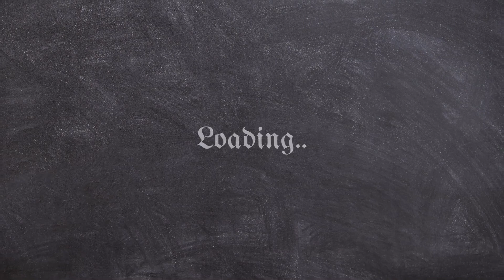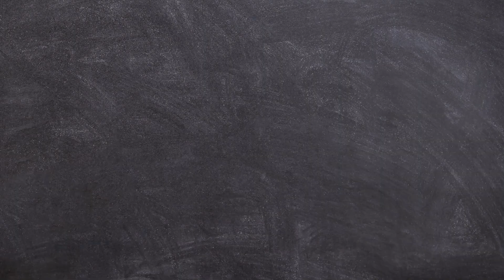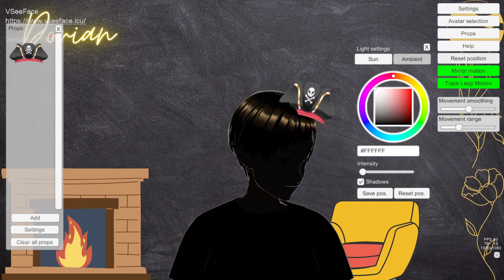Odyssey exploration part 5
Playing some Assassin's Creed: Odyssey part 5. Using Vroid avatar and switching to reactive photos for a later portion. Last VOD/stream was missing BGM from intro and outro, because the BGM was set to the wrong track in OBS. Finishing Korinth quest, returning to Athens at the end of the stream.